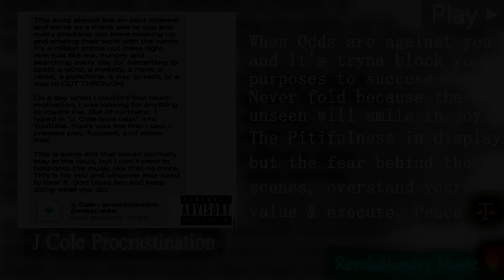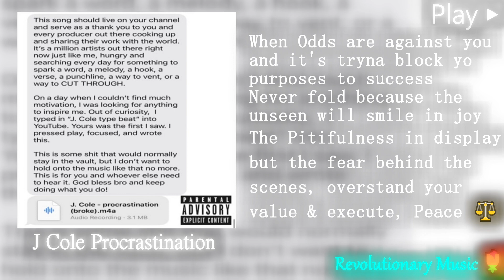[84096Hz Sample Rate] J Cole - procrastination [True 657Hz Nerve Damage Healing]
808 is basically electronically music sets, such as drums,guitars, & other instruments that were electronically made and played. The problem with this is that this actually creates a form of distortion to our brain because the way that they are made is not good for our ears & doesn’t harmonize our bodies in no form of way, especially if these instruments/beats are really loud/distorted. It triggers violence upon the people generally & attacks the root chakra. My temporary solution for this is converting these songs into 396Hz to reduce these effects. Non 808 is the total opposite of 808.